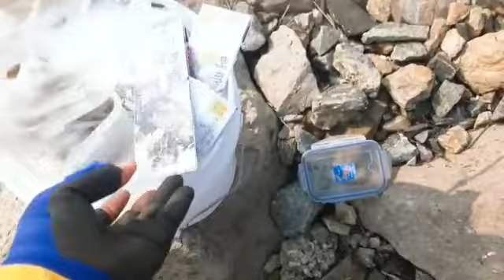시화방조제낚시